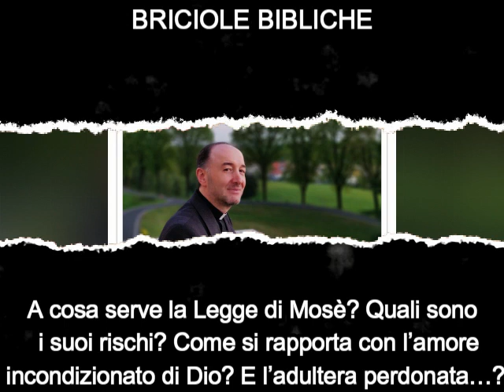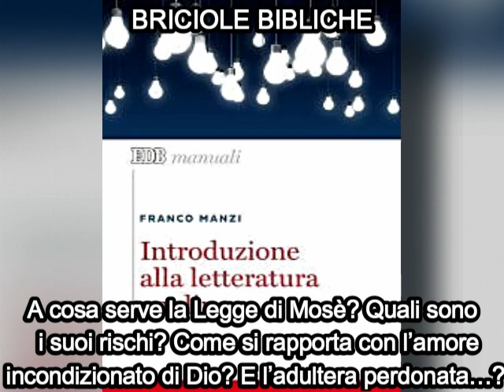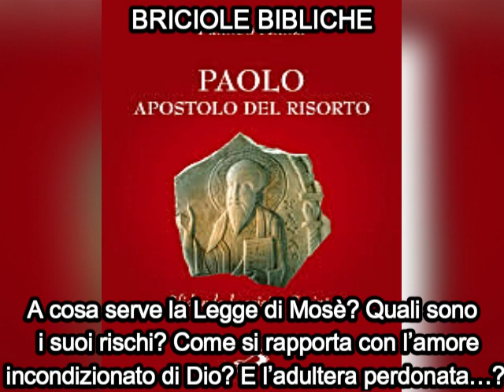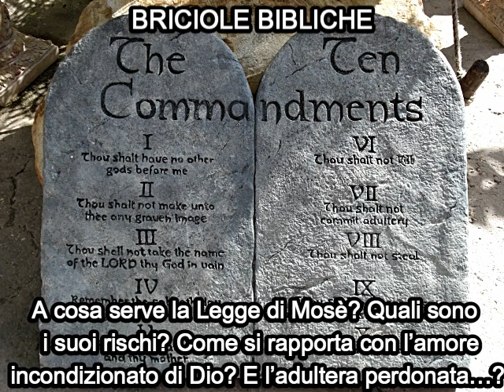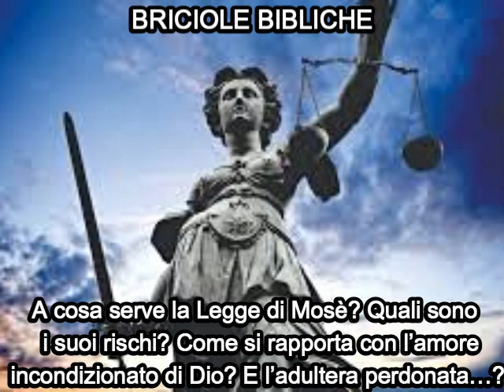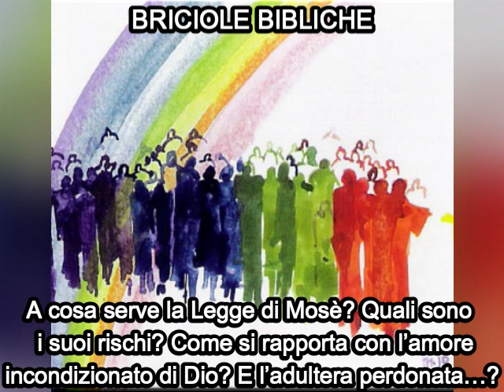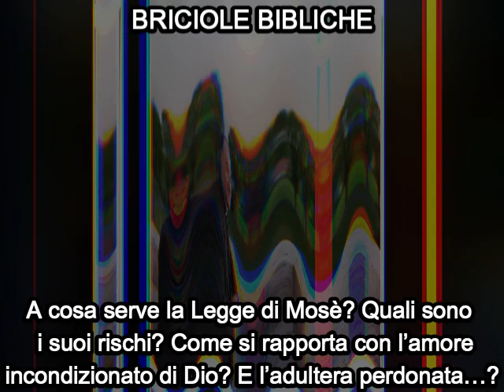BRICIOLA: A cosa serve la Legge di Mosè? Quali sono i suoi rischi? E l’amore incondizionato di Dio?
Risposta di don Franco Manzi
a una serie di domande postegli
dopo la conferenza tenuta domenica,
12 gennaio 2023,
sul tema del primato di Cristo nella vita cristiana
secondo la Lettera ai Filippesi.

Domanda:
A cosa serve la Legge di Mosè?
Quali sono i suoi rischi?
Come si rapporta con l’amore incondizionato di Dio?
Che cosa insegna a questo riguardo
il perdono incondizionato dato da Gesù all’adultera?

Corso biblico decanale, intitolato:

«“Ho combattuto la buona battaglia…
ho conservato la fede”.
La biografia teologica di san Paolo (I parte)».

Ciclo di sei conferenze, tenute alla domenica, ore 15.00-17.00,
nella Chiesa della Parrocchia di San Martino a Carnago (VA).

Buona riflessione!